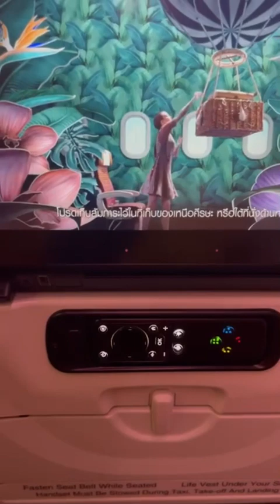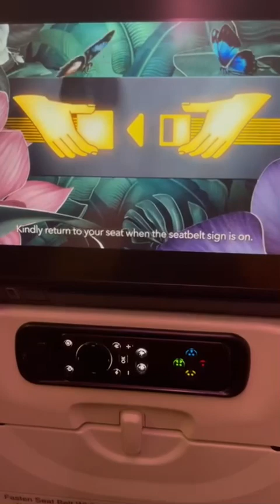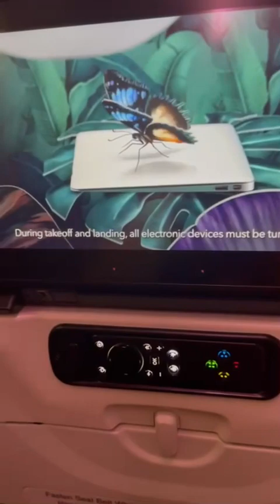India 🇮🇳 to Thailand 🇹🇭/vlog